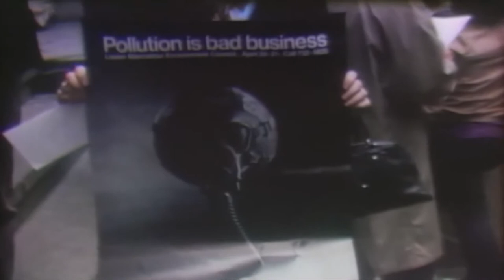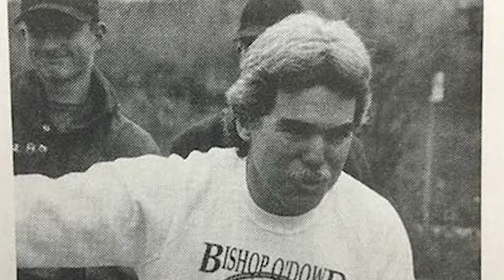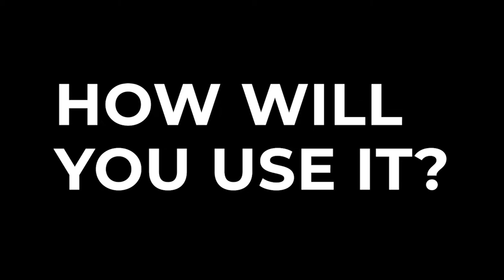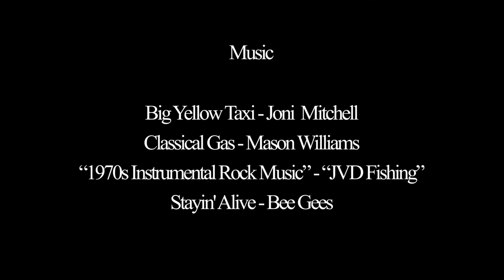Earth Day 50 Years History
Happy Earth Day #50, Dragons! What a time to be alive--your Eco Leaders have created this wonderful history of Earth Day to share with you all! Go Dragons! kinshipwithcreation sustainability earthday @ecoleadergang